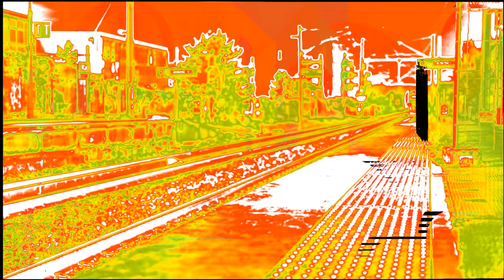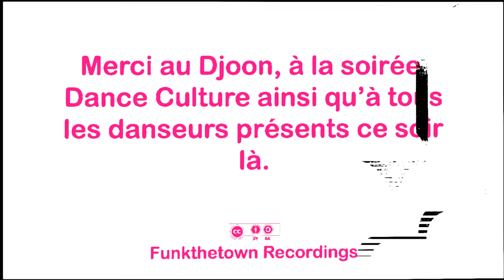Marw - We Dance We Love We Groove (Electro Mix) (Official Music Video)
Histoire du morceau:

Morceau né lors d'une retraite dans la campagne normande Francaise.
Au moment T du choix de consacré sa vie à la musique à contrario
d'une vide ordonnancé a un système institutionnel.
Ce track rappel l'énergie du début des années 80 ou des synth nappes
remplissait l'espace et ou l'Electro etais le pont entre le Hip Hop et le Mouvement Electronique.
Marw y pose sa voix a travers un vocoder avec un message universel
We Dance, We Love, We Groove.

Biographie Marw
Marw est le debut alias de Em Tro un producteur de music electronic français basé à Paris et né en 1976 pendant l'ere de la/du funk et du disco, ses premieres annees de vie furent celles de la bienveillance et de l'amour. Ses premiers souvenirs musicaux sont ceux d'une boutique de disque se trouvant en face de son domicile. Puis vint la periode TOP 50 de Marc Toesca, rendez vous familial attendu avec impatience. Sa premiere connection musicale forte, il l'eut vers 10 ans lorsque detache de ses parents, en colonie de vacances, il entendit une musique post new wave rock francaise, la melancolie le saisissa et calma sa douleur. Puis la vie avanca et il rencontra dans ses annees college un camarade de classe qui sortait au Boy à Paris qui le connecta au mouvement Rave du debut des annees 90. Apres avoir ecoute en boucle l'album de KLF "The White Room", il etait temps pour lui de decouvrir en live, ces soirees dont on lui avait tant parle. Là, ce fut le choc, en entrant dans l'entrepot du Bourget. Il fut parcouru d'une emotion indescriptible: le son, le mouvement des gens, les images, generaient une energie qui, si elle devait etre qualifiée, le serait par le terme « transiderale ». C'etait le 12.12.92 et les Shamen officiaient. Puis vinrent les annees Lycee, avec un groupe d'amis, c'etait les week-end: Porte Maillot/Infoline, Le Palace, Le Rex, l'emission de Patrick Rognant « Rave Up »... Puis un soir au Rex il bloqua pres du dj (un americain de Chigago) et il scotcha sur l'art de melanger les disques. Par la suite, il acheta deux ETP 5000, grace a une connection du lycee et s'exerca pendant 6 mois sans pouvoir arriver a ce qu'il avait vu. Apres une experience de serveur dans le restaurant de son oncle en Espagne, il put acheter deux Technics SL 1200 MK2. Et là, apres deux mois, il reussit a caler deux disques, quel fut son contentement. Pendant cette periode, il ne loupait pas un magazine CODA et parcourait les magasins de disques de Bastille et du metro Louvre. Il commenca son parcours de dj dans les bars parisiens, Le Depanneur, La Cave des Lombards, le Cithea, Le Neo, le What's Up Bar, etc. Il decida alors d'organiser des soirees. Associe a Noar Wald (plus tard cofondateur du Label « Rock To The Beat ») rencontré sur le minitel de CODA et de son groupe d'amis. Ils organiserent Funky Town en Avril 1997 ; ce fut l'acte de naissance de maintenant Funkthetown. De nombreuses soirees furent organisees sur Paris et sa region jusqu'en 2005 avec la participation de Miss Kittin, Dj Deep, Betino, Armand, Dj Flo et beaucoup d'autres influences. En tant que dj sur cette periode, son son evolua du Hardcore à la Deephouse en passant par toutes les transitions musicales possibles telles que le Funk, le Jazz, la Soul, le Hip Hop, la House, la Pop, la Techno, la Trance de Goa, le Reggae, la musique Indie, le Drum n'Bass, L'ambient, le Garage et Le Disco. Enfin en 2005, il se lanca dans la production musicale. Il y consacra les dernieres annees de sa vie. Il laissa donc derriere lui de nombreux morceaux produits ainsi qu'un album dans un style qu'il aimait appeler Electro Spatial.

Merci au Djoon, ainsi qu'a la soirée Dance Culture pour le shooting video.
Merci également a tous les danseurs présents ce soir là.

Realisateur Video : A One.
Prise de Vue : Kim Project.